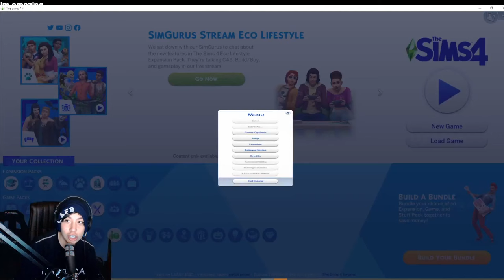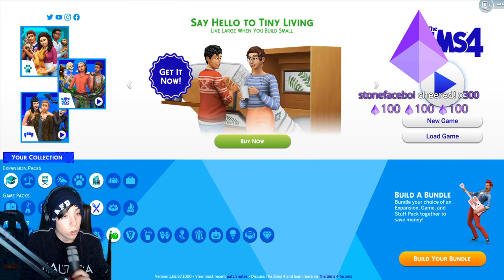Quackity Tries Not To Die In The Sims 4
Quackity attempts to not die in The Sims 4.